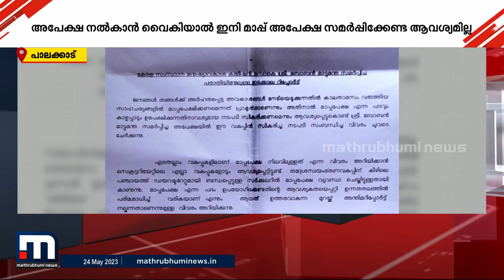സർക്കാർ സേവനങ്ങൾ ലഭിക്കാനായി ഇനി മാപ്പ് അപേക്ഷ വേണ്ട; ഉത്തരവിറക്കി ഉദ്യോഗസ്ഥ ഭരണ പരിഷ്കാര കമ്മീഷൻ